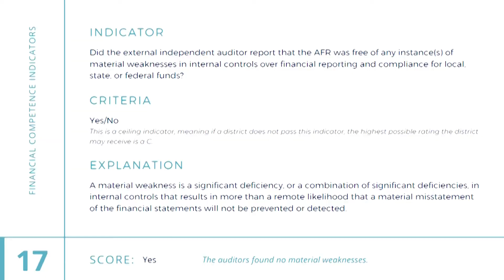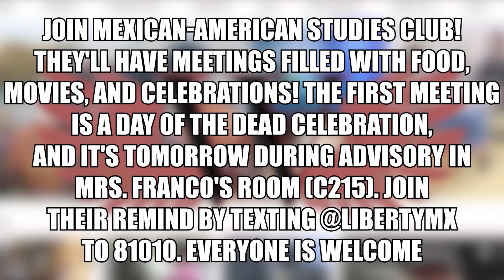November 3 Daily Update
WTV’s Karina Grokhovskaya brings you today’s news and announcements including, FISD’s top Financial Management, the senior night football game, the senior pep rally, and this week’s edition of My Life As.